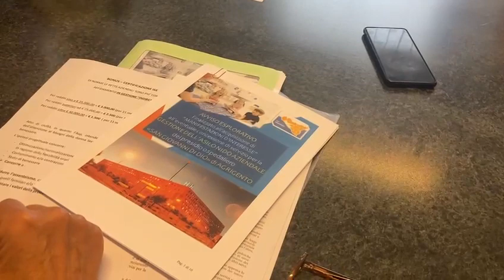Un asilo nido all’ospedale di Agrigento, presentato il progetto: le interviste